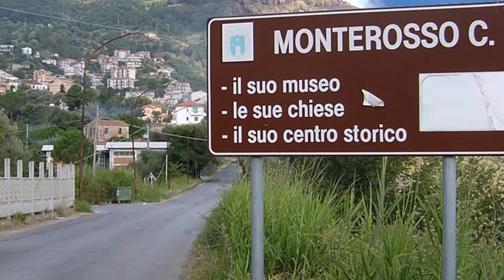A Monterosso Giornata dedicata allo Sport